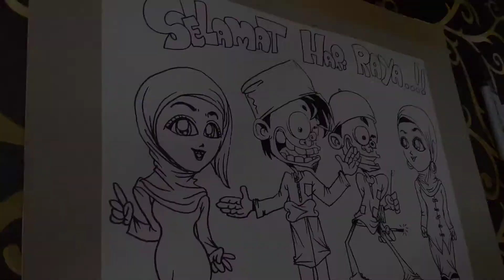melukis - SELAMAT HARI RAYA Aidilfitri 🇲🇾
view sikit..😆 full video part 01 akan di upload sebentar nanti..